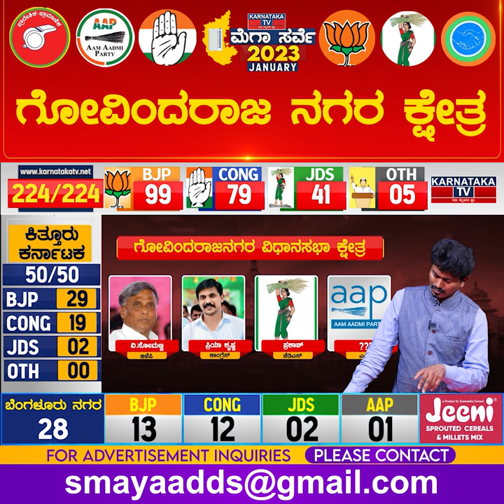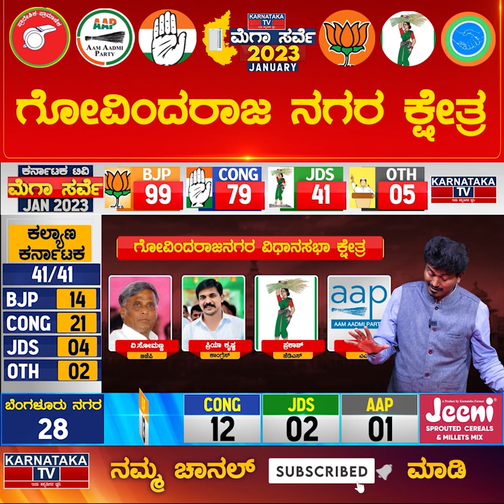Govindraj Nagar Constituency | Karnataka Elections Survey Jan 2023 | Bangalore | Karnataka TV News